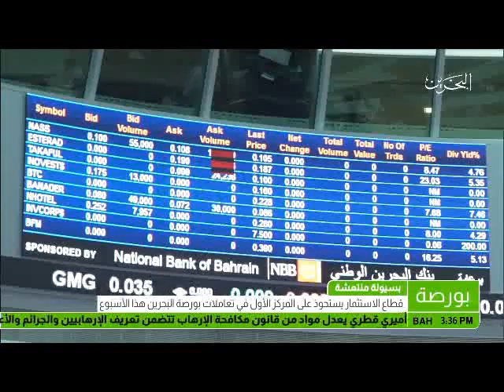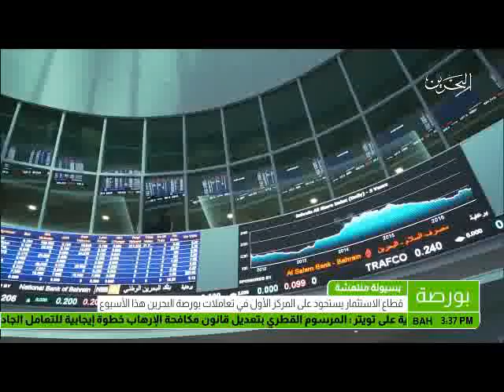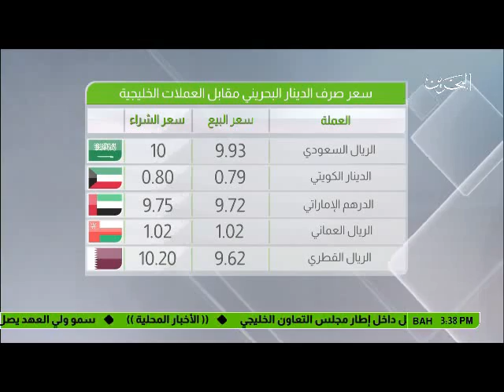البحرين: النشرة الاقتصادية 22-07-2017